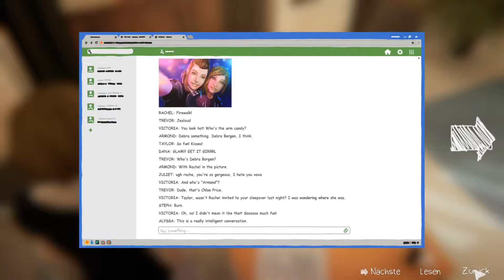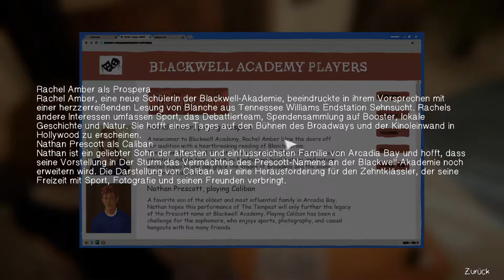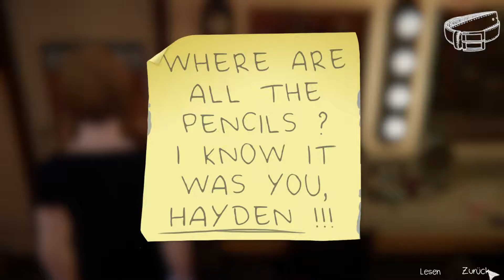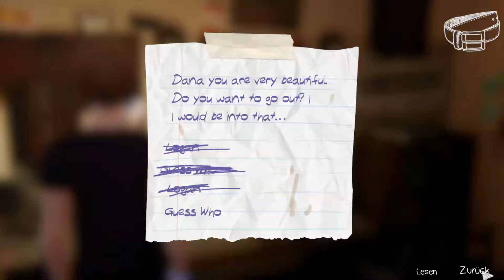#09 Wo ist denn hier das Gürteltier - LIFE IS STRANGE: BEFORE THE STORM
Nova Let´s Play Life is Strange: Before the Storm

Ich geb ihr eins mit dem Gürtel ehmmm einen Gürtel natürlich. :D

Nova. Ende! :D